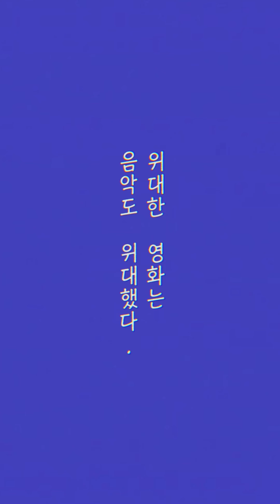[시네마랩소디📽💽] S#4. ToTo - Africa (Stranger Things, 2016) 사운드트랙 커버곡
"위대한 영화는 음악도 위대했다."

오랜만에 시네마랩소디 올립니다.
이번엔 넷플릭스 드마라 "기묘한 이야기 Stranger Things"의 OST
ToTo의 "Africa"입니다.
80년대 노스텔지어를 자극하는 드라마, 기묘한 이야기는
80년대 영화 "빽 투 더 퓨처 Back to the Future"나 "이티 ET" 등을 연상케합니다.
그리고 이 드라마에서 사운드트랙은 우리를 단숨에 80년대로 이동시켜주는
들로리안의 역할을 합니다.
그 중 바로 이 ToTo의 "아프리카 Africa"는 기묘한 이야기의 수많은 사운드트랙 중
역대급으로 가장 드라마와 잘 어울리지 않나 싶습니다.
1982년 "Africa"가 수록되어있는 "ToTo Ⅳ" 앨범은 그래미 7개 부문에서 수상하며
엄청난 성공을 거뒀습니다.

"Retro Love"와 "대저택", "비" 등으로 사랑받고 있는
보이후드 남동현과 드러머 김우영이 새롭게 재해석한 Africa!
좀 더 청량해진 느낌입니다.

영화와 음악을 사랑하는 누구나 시네마랩소디에 참여 가능합니다!

10, Eoulmadang-ro 2-gil, Mapo-gu, Seoul, Korea